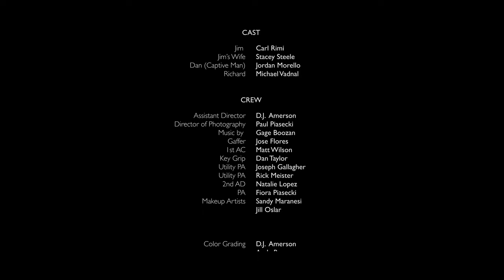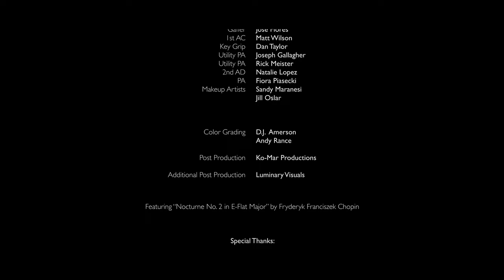Forum - Short Film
Award-winning short film thriller "Forum."

A man confronts the anonymous online cyberbully who drove his sister to suicide.

Follow on Instagram @forumshortfilm